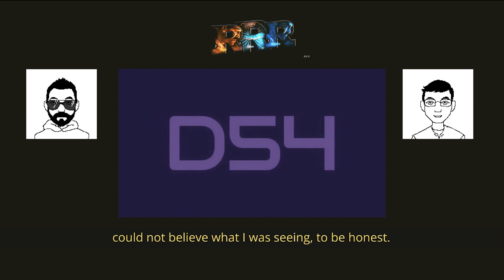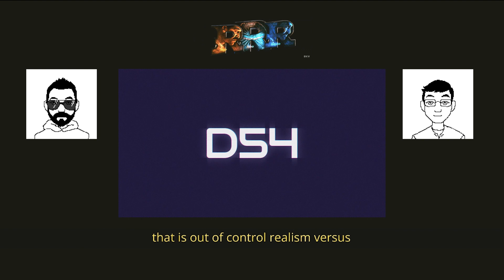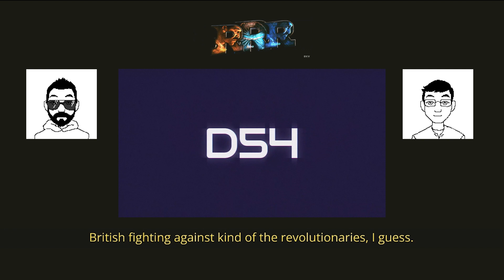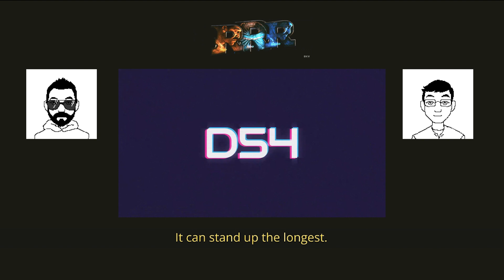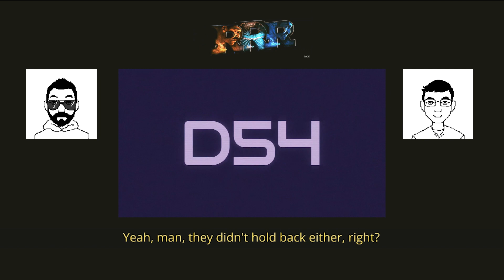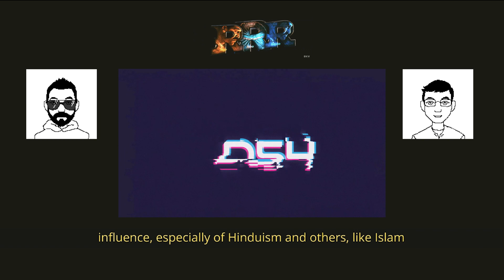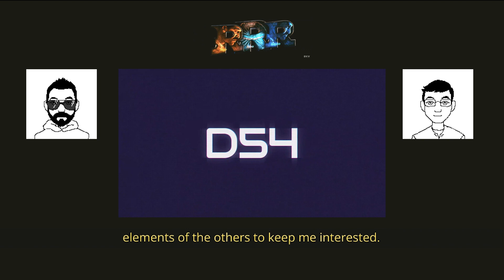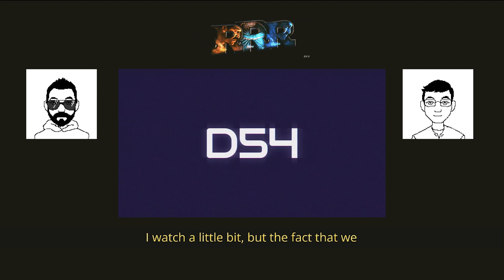RRR Review and Reaction - One of a kind!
Take a look back to some of the highlights from our full episode where we reviewed and recapped the global sensation which is RRR.